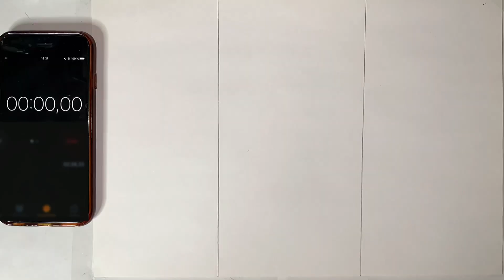Drawing fnf Boyfriend Pico kiss in 10 seconds, 1 minute, 10 minutes | Friday Night Funkin’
Character from music game, art, fnf, mod, week